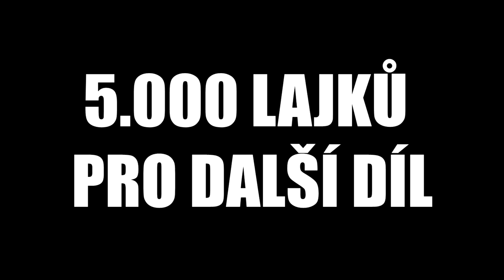SLIPERRY OŽIVIL LOZA! 🤡😍 **emotivní**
🎥TECHNIKA🎥
Kamera➤ Sony RX100 VI
Mikrofon➤ Přímo z kamery